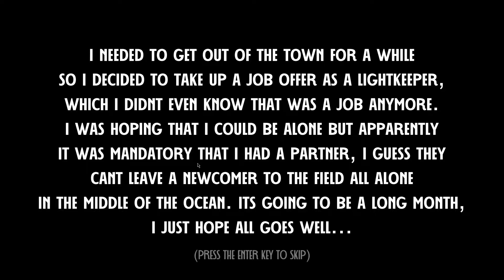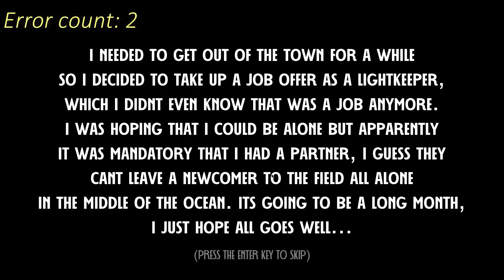A massive wimp plays a scary game || The Lightkeeper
Turns out it wasn't that scary.